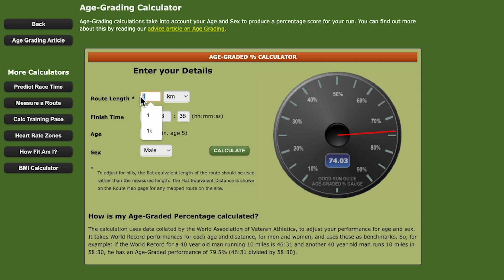Age Related Running Performance: Getting faster as you get older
In this video I look at age related running performance

First I look at how and why you get slower with age

Then I look at age graded performance running

Finally I try to figure out if I am a better runner now that I am older and show you how to assess your own performance

I made this video because I am interested in age related performance. My plan had been to race my nephew who is considerably younger. Then the plan was to compare our data to see who might be the better runner. To finish first, you first have to finish, and my nephew, the Jack 2.0 failed to make the start line

So I am going to use my own data to asses my own performance

TIMELINE

00:00 Introduction
00:21 Why I made this video
00:43 Age Related performance
01:06 Age-Graded % Calculator
03:10 Age-Graded & Results
04:46 Parkrun Age-Graded Results
05:42 My own age related performance
06:41 Conclusions
00:00 Wrap

AGE RELATED DATA:
The Relationships between Age and Running Biomechanics

EQUIPMENT:

Audio:
Rode Video Mic Pro+
Tascam DR60-DMKII

Canon EOS R5 with a Canon Lens RF 24-105mm F4-7.1 IS STM

Intro and end music:
Goggles Extract Sound: Royale by Josh Lippi & The Overtimers

Goggles Identity by Unthink

Location: Dublin, Ireland

Details accurate as per day of posting